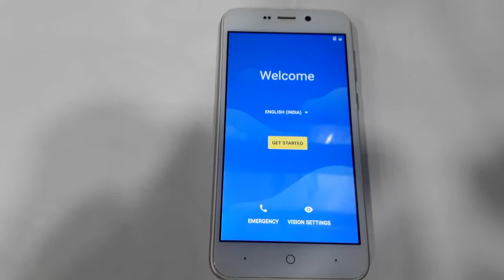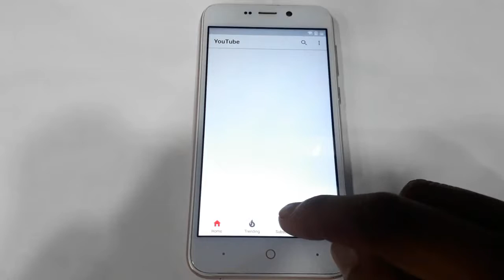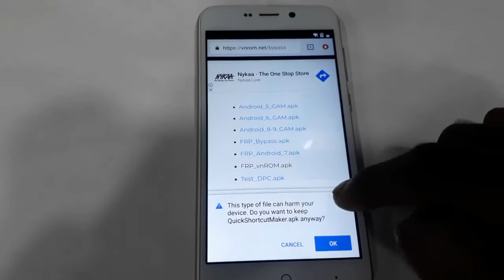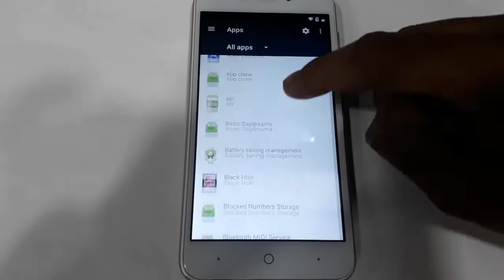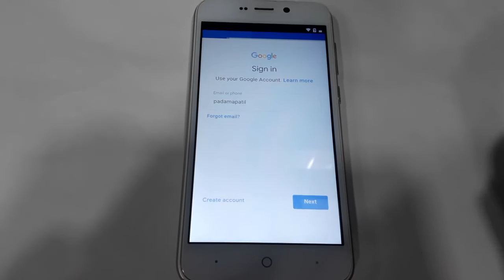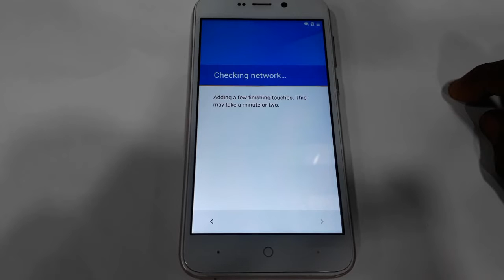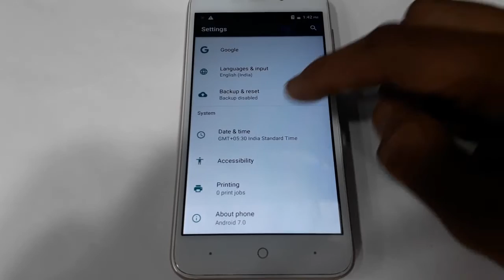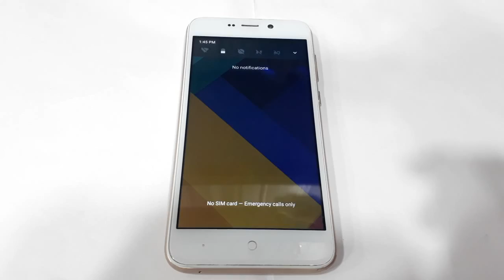Lephone P1 Google Bypass Remove 7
& please write comments if any problem.